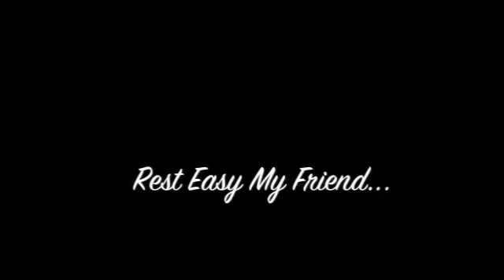CCFCC - 9/11/10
CCFCC_01